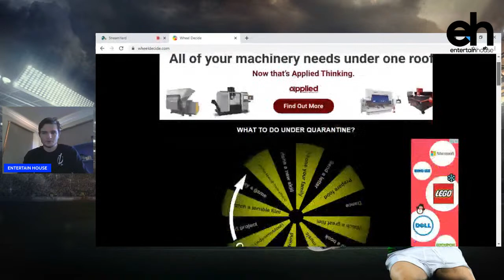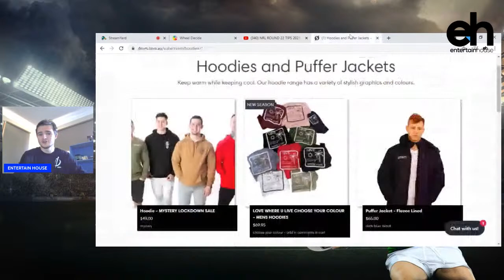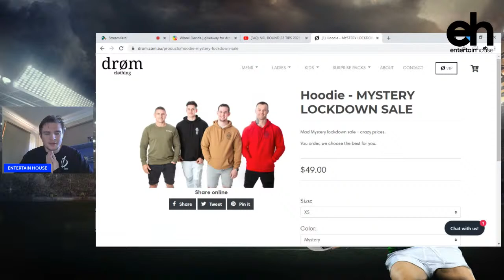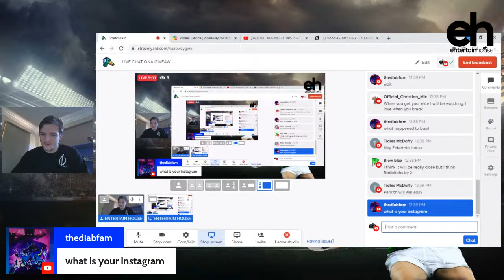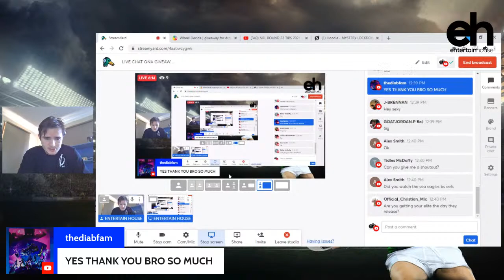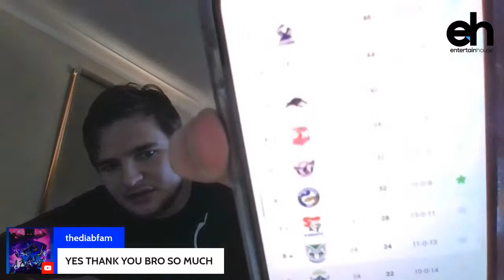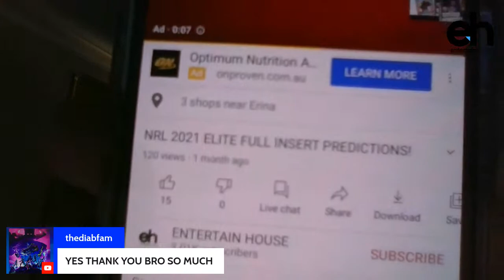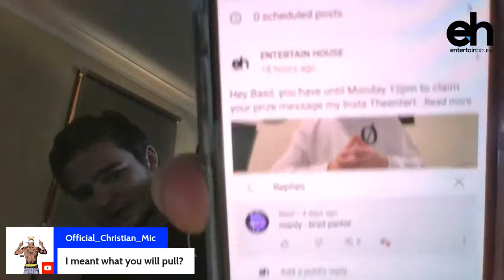LIVE CHAT QNA GIVEAWAY REDRAW POST ROUND 22